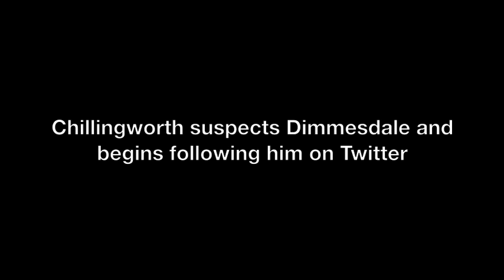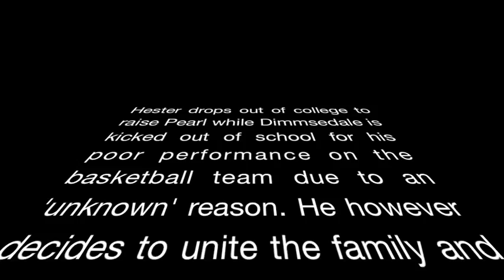13oss-Scarlett Letter-13oss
13oss